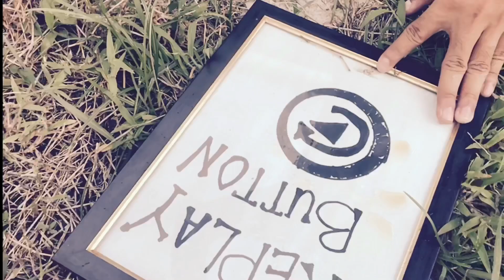RIP REPLAY BUTTON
REST IN PEACE SA MGA DI MAKAKAGETS 🤣
Solid to Promise hahaha
natatawa din ako sa sarili kong gawa tapusin nyo gang dulo

special thanks sa mga ft.
king, vincent, jonah 👍🏼💪